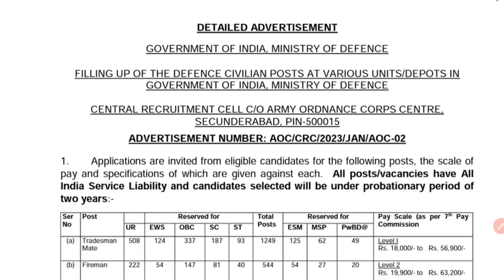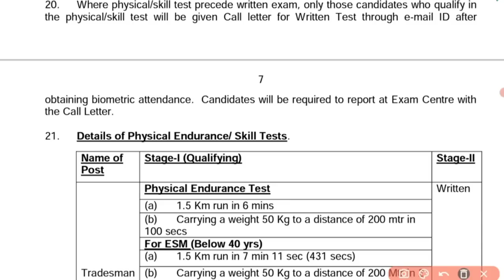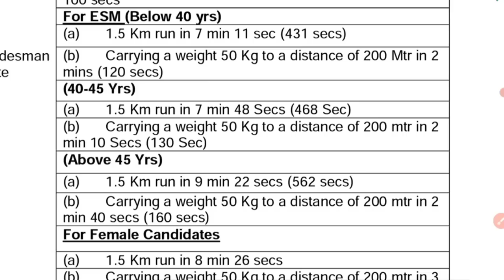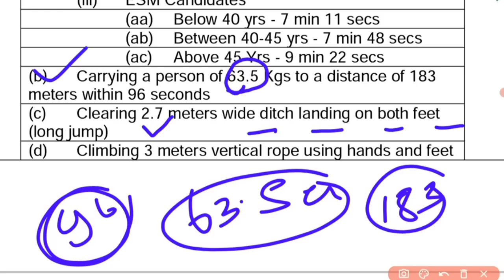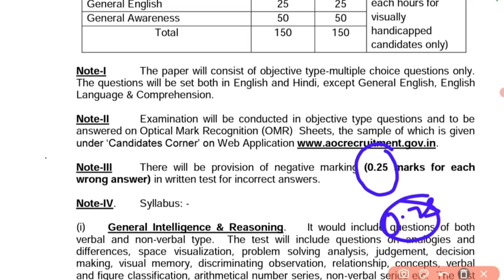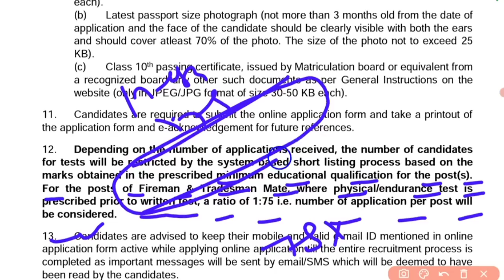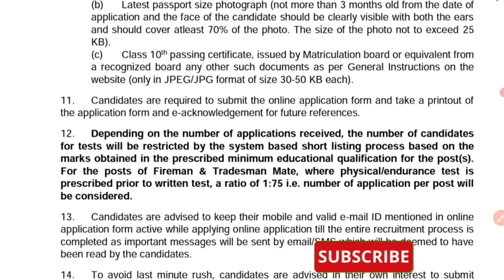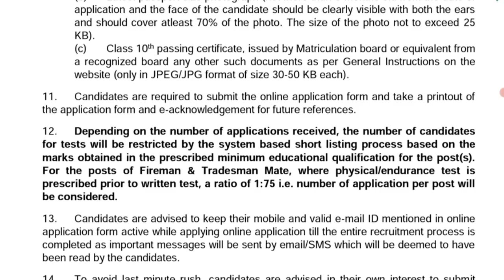AOC Tradesman Fireman Physical Date 2023 ! AOC Tradesman Admit Card 2023 ! AOC Tradesman Admit Card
AOC TRADESMAN PHYSICAL DATE 2023
AOC TRADESMAN PHYSICAL DATE 2022
AOC TRADESMAN PHYSICAL DATE
AOC TRADESMAN FIREMAN ADMIT CARD 2023
AOC TRADESMAN FIREMAN PHYSICAL DATE 2023
AOC TRADESMAN ADMIT CARD 2023
AOC TRADESMAN MATE ADMIT CARD 2023
AOC TRADESMAN PHYSICAL ADMIT CARD 2023